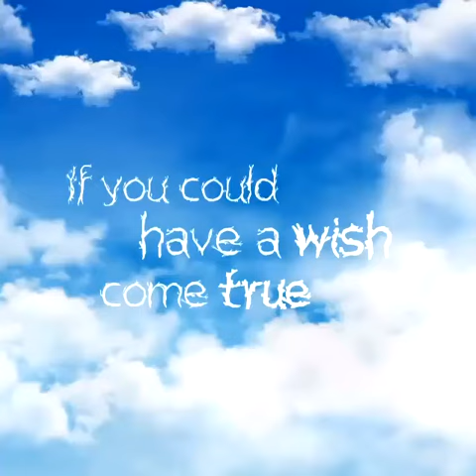TRAILER: Five Children & It (audiobook)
Coming soon from Willow Audiobooks:

Five Children & It
by E Nesbit